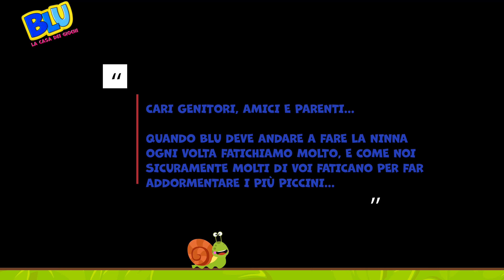Storie BUONANOTTE per BAMBINI | Leggiamo la FAVOLA "La Lepre e il Riccio" | BLU e la NINNA NANNA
Storie per la BUONANOTTE per BAMBINI | Leggiamo la FAVOLA "La Lepre e il Riccio" | BLU e la NINNA NANNA

Facciamo la ninna insieme! Evviva!

Cari amici di BLU, sappiamo bene quanto sia difficile dopo una lunga giornata mettere a letto i più piccini, così vogliamo aiutarvi!

Abbiamo letto questa favola mentre BLU faceva la ninna, di sottofondo rumori che possono aiutare ad indurre il sonno, e il rumore bianco sempre presente per coccolare i vostri bimbi!

"La Lepre e il Riccio" una piccola storia davvero carina, che insegnerà ai nostri bimbi tantissimo!